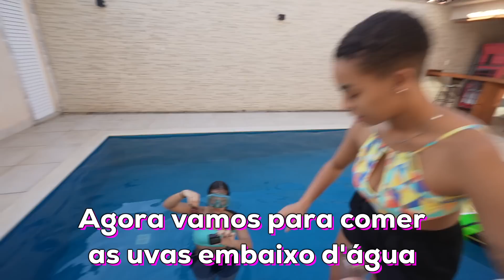24 HORAS FAZENDO DESAFIOS DENTRO DA PISCINA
Oi galera! No vídeo de hoje nós vamos ter que cumprir vários desafios debaixo d'àgua, será que eu consigo?

Vocês também vão gostar desses vídeos:

❥  QUENTE VS FRIO POR UM DIA INTEIRO!

❥  COMERCIAL VS REALIDADE